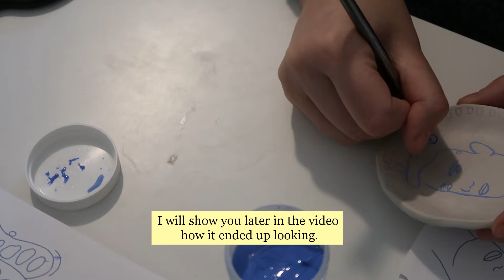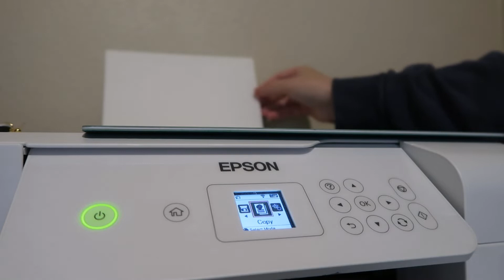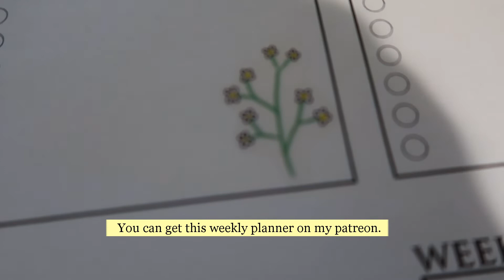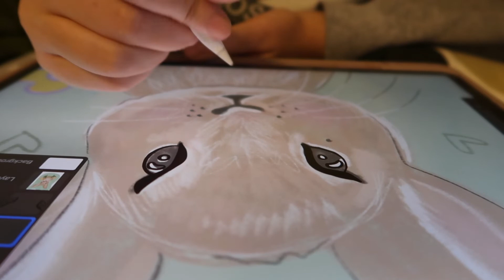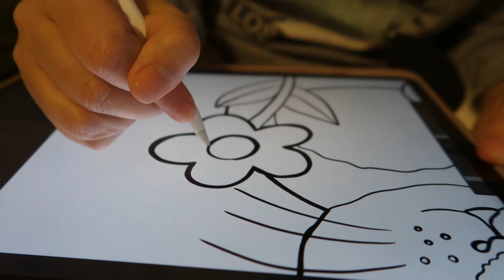✿ STUDIO VLOG 17 ✿ Making trinket dishes and coloring pages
A few moments of my week. I hope you like it.